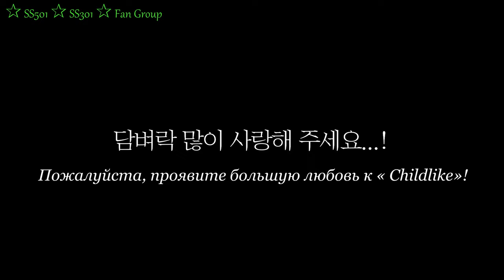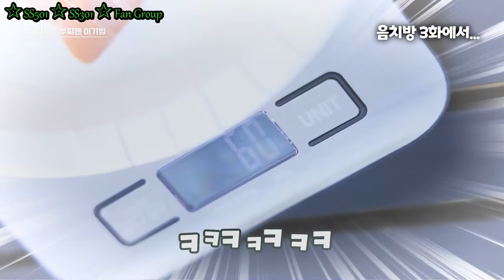Vlog Kim Hyun Joong trying pigskin / Влог Ким Хен Джуна - пробуем свиную кожу (спец. выпуск часть 2)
*budaejjigae - «корейская солянка» - разновидность корейского чжигае, приготовленного из ветчины, сосисок, печеных бобов, кимчи, лапши быстрого приготовления и гочуджана.)
Ингредиенты:
1. сушеные шиитаке (3 штуки)
2. водоросли (1 пластина)
3. лук (1 штука)
4. чеснок (4 зубчика)
5. вода (1,5 л)
6. морковь (1 маленькая шт)
7. ветчина (300 г)
8. свинина (90 г)
9. кимчи (1 стакан)
10. тофу (100 г)
11. гарэток (1 стакан)
12. корейский рамен (1 штука)
12. кочудян (1 столовая ложка)
13. кочукару (2 столовые ложки)
14. соль
Приготовление:
Добавьте в кастрюлю воду, шиитаке, водоросли, половину лука и 2 зубчика чеснока; смешайте и доведите до кипения на большом огне. Варите 20 мин на медленном огне. Процедите бульон. Разогрейте чистую кастрюлю, добавьте немного растительного масла и поджарьте лук, чеснок и морковь несколько мин. Добавьте ветчину, свинину, кимчи, тофу и гарэток. Вылейте также и ваш бульон; перемешайте. Смешайте в миске кочудян, кочукару и добавьте соус в суп. Кипятите на медленном огне 5 мин и добавьте в бульон рамен. Варите до его готовности пару мин.

Джинро Соджу (Jinro Soju) от Хайт (спиртные напитки, дистиллированные из зерна 13-24%) неизменно удерживает свои позиции в качестве бренда соджу номер один в Корее, революционизируя культуру питья в Корее. Jinro Soju уже 22 года подряд является самым продаваемым спиртным брендом в мире, превосходя по продажам другие ведущие бренды, такие как Stolichnaya, Bacardi и Johnnie Walker.  Jinro Soju также получил множество наград на Международном конкурсе спиртных напитков за свой превосходный вкус и качество. Этот успех можно объяснить почти столетним опытом бренда в изготовлении спиртов и страстью к созданию спирта из лучших природных ресурсов Кореи: отборных зерен и родниковой воды.